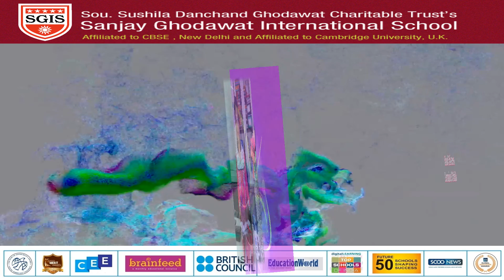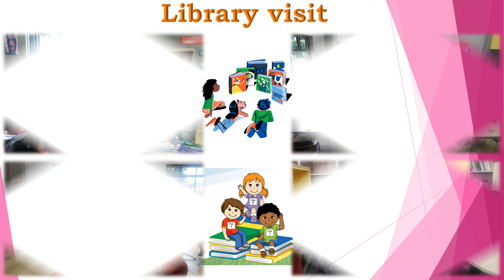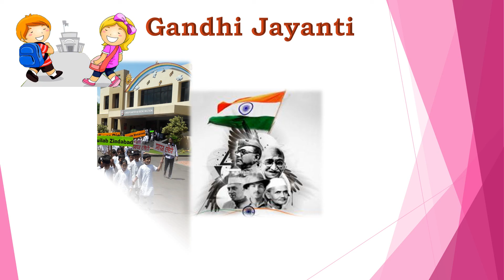SGIS Kindergarten Section Video #2019- 2020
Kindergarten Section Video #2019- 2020